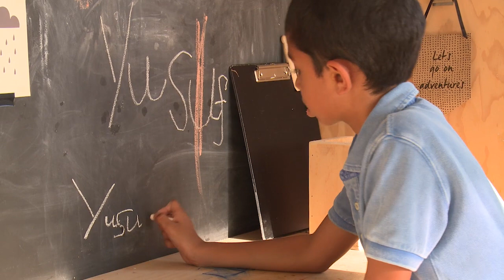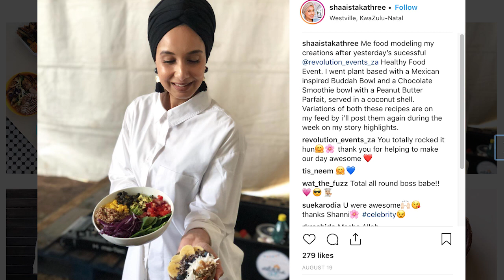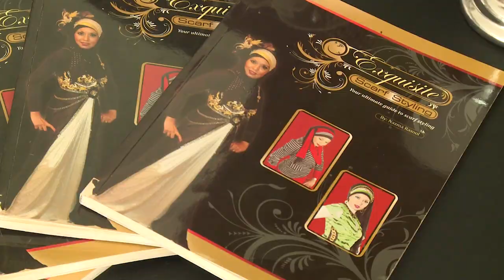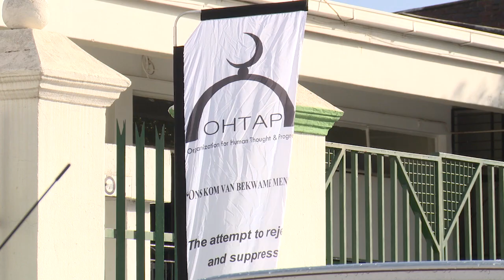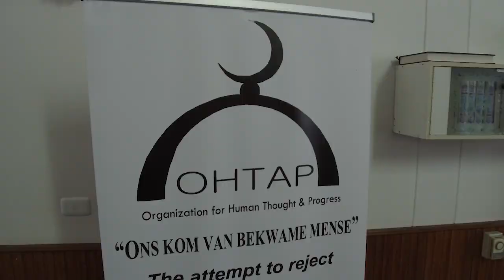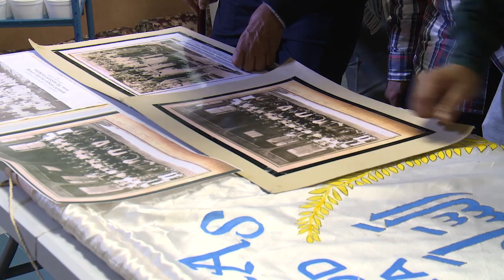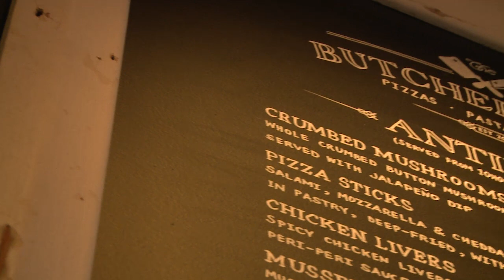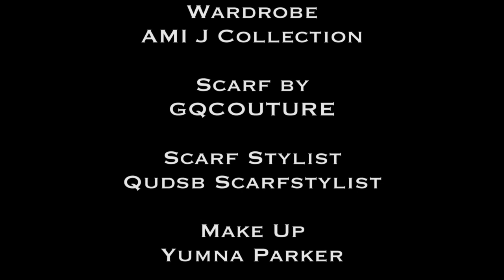An Nur the Light 12 - Eps 27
This week on An NUR The Light, we meet party stylist Shaa'ista Kathree and find out more about the Organisation for Human Thought and Progress. Get some tips  from stylist Nazma Rasool and travel with us to the Western Cape to explore the Company Garden’s.